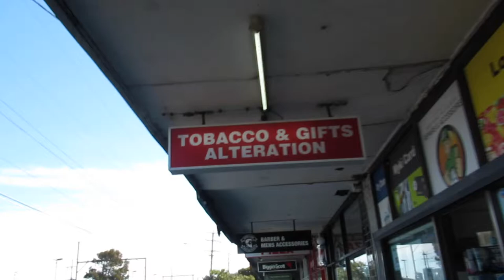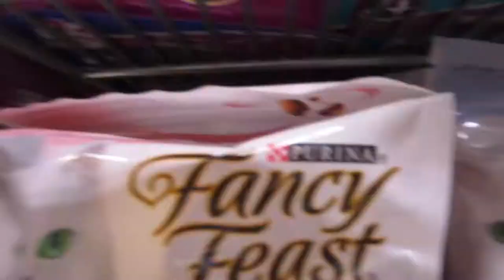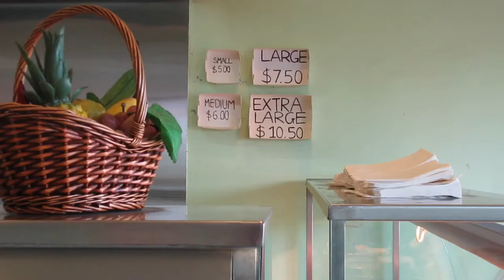saturday at the beach and chit chat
*if you watched this whole video I'm proud of you*

Socials~
Photography: @rez.patten
Main: @_renee_patten_